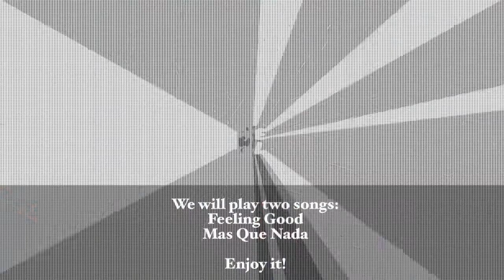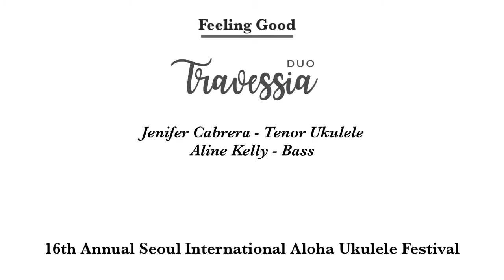16 seoul international aloha online ukulele festival 15. Duo Travessia (Jenifer & Aline) performance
Duo Travessia is a Brazilian ukulele duo formed by Aline Kelly and Jenifer Cabrera in 2020. The duo have been teaching music through workshops, making instrumental ukulele arrangements, exploring different sizes of ukulele, bass, piano among other activities.